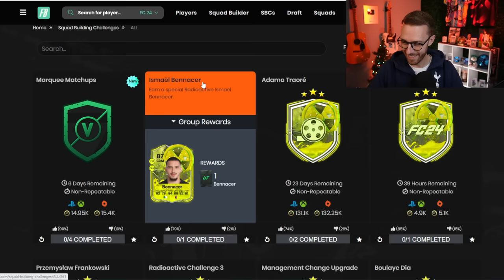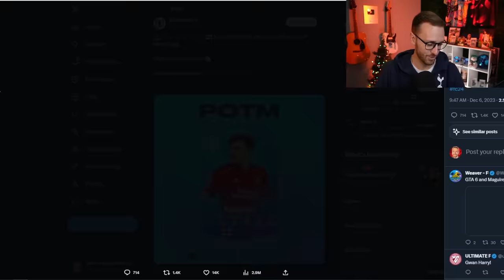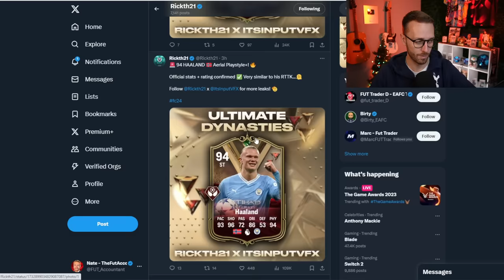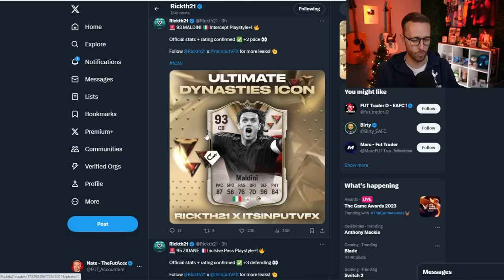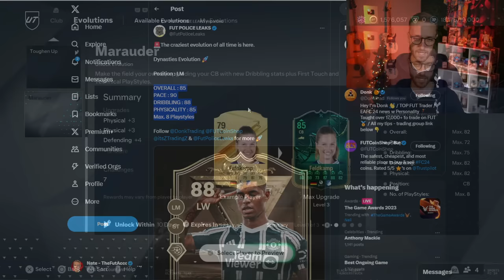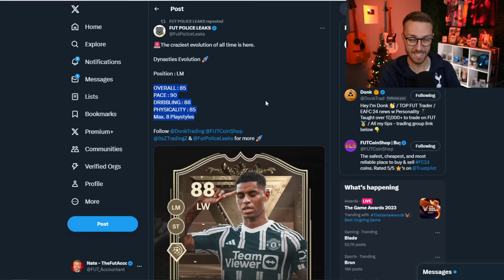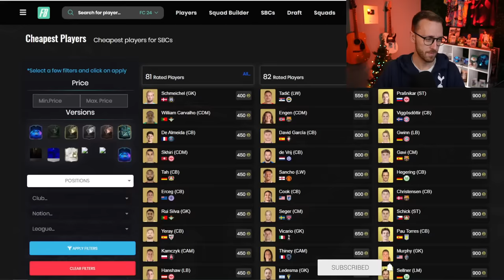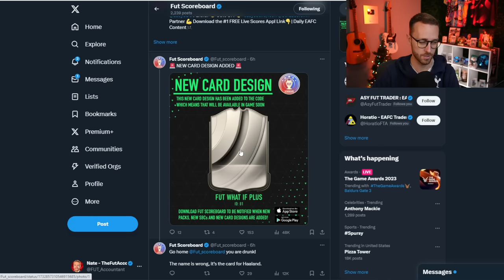This EVO is MORE HYPE Than the PROMO?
Ultimate Dynasties is coming TODAY to EA FC 24 Ultimate Team, but is the EVO that's making Rashford go extinct more HYPE?